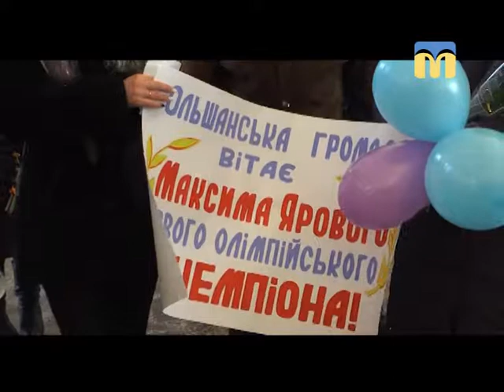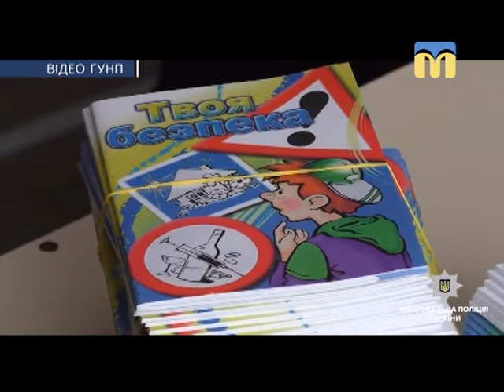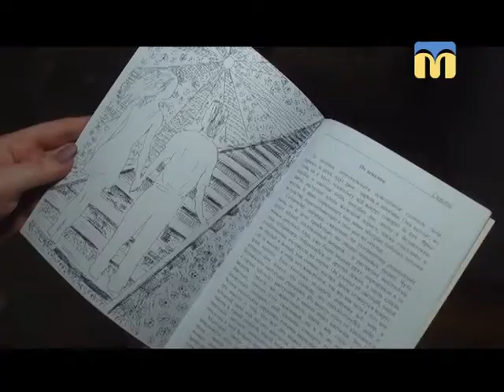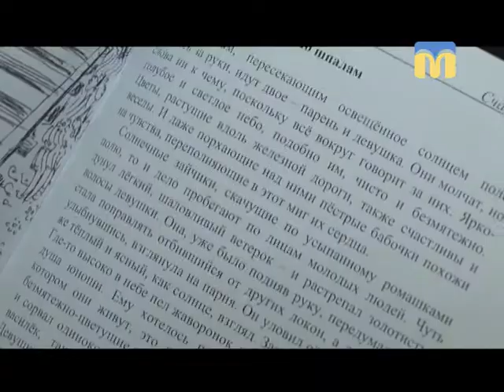Телевізійні новини Миколаївщини - 13:30 — (21.03.2018)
Інформаційна картина дня (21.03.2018) поглядом кореспондентів телеканалу “Миколаїв” (випуск новин — 13:30):
- Миколаїв зустрів чемпіона паралімпіади Максима Ярового;
- легендарного льотчика провели в останню путь;
- засідання Громадської ради;
- спецпризначенці, патрульні та вибухотехніки у Веснянській загальноосвітній школі;
- презентація збірки Тетяни Купрієвич.